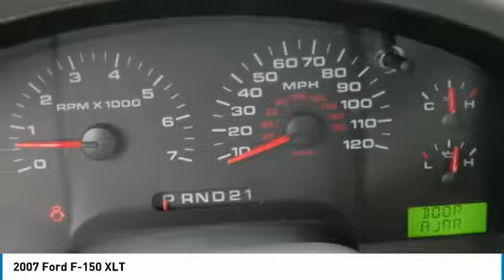2007 Ford F-150 Roseville, Fridley, St. Paul, Minneapolis 195247AA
Rosedale Chevrolet
2845 Interstate 35 W

XLT trim. CD Player Fourth Passenger Door iPod/MP3 Input Alloy Wheels 4x4 Edmunds.com explains Smooth and quiet ride.. 5 Star Driver Front Crash Rating. CLICK ME! KEY FEATURES INCLUDE: 4x4 iPod/MP3 Input CD Player Chrome Wheels Fourth Passenger Door. Third Passenger Door Keyless Entry Privacy Glass 4-Wheel ABS Tire Pressure Monitoring System. EXPERTS ARE SAYING: Edmunds.com's review says Versatile and easy to live with.. 5 Star Driver Front Crash Rating. 5 Star Passenger Front Crash Rating. VISIT US TODAY: STREAMLINE YOUR NEXT AUTO BUYING EXPERIENCE Our Goal is to Find a Vehicle that meets all of your needs Supply you with our best price Get a profesional trade appraisal Estimate on payments finance terms and options ALL IN LESS THAN 45 MINUTES Pricing analysis performed on 11/24/2018. Please confirm the accuracy of the included equipment by calling us prior to purchase.